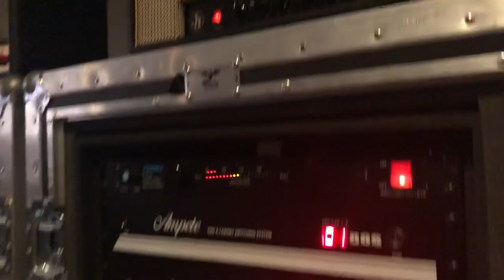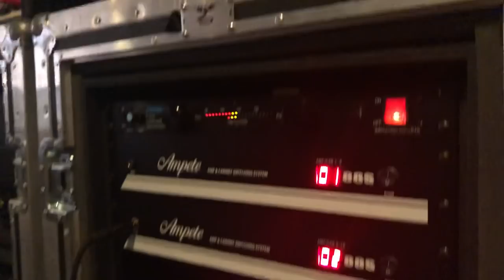Friedman Mini JJ-20 at NaMM 2019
Awesome playing by Aidan Palacios from the band LAW